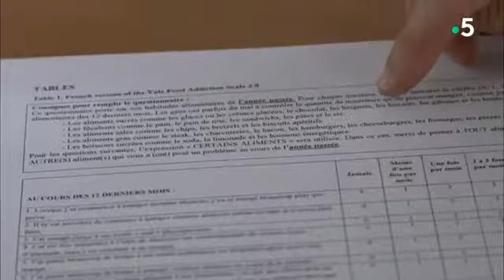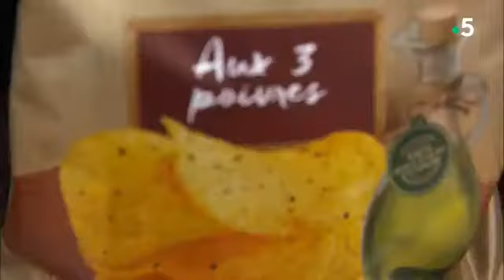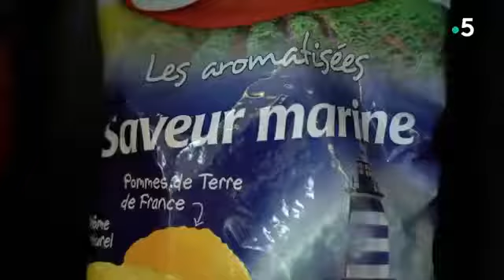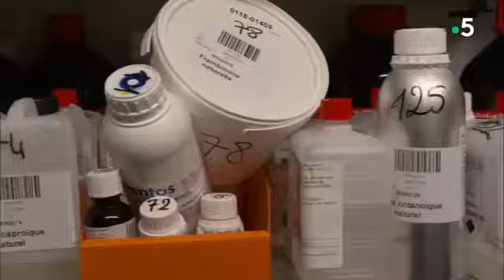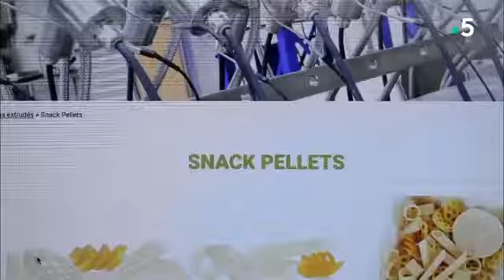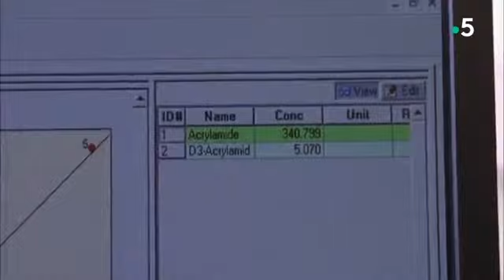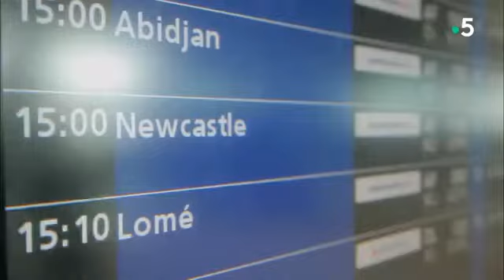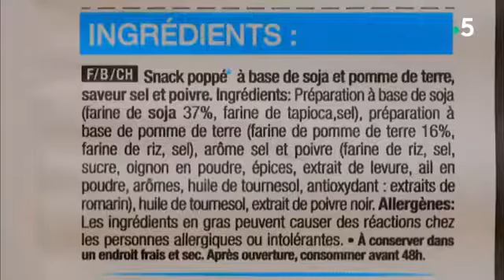Comment les chips nous font craquer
Comment les chips nous font craquer France 5

Simples rondelles de pomme de terre plongées dans la friture, les chips sont grasses et salées.
Une association addictive.
Cette information n'a pas échappé aux fabricants qui, depuis les années 1970, ne cessent de mettre au point des arômes toujours plus étonnants grâce à un procédé industriel, l'extrusion.

Soufflés ou aux légumes, certains de ces snacks croustillants et très transformés sont présentés comme étant sains.

Enquête sur les coulisses de la fabrication de ces aliments et leur réelle plus-value.